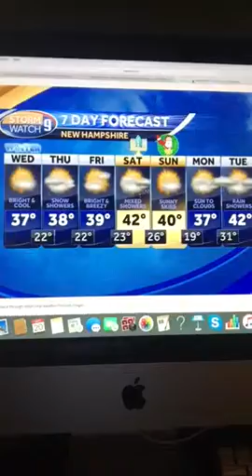Riley's Kingdom Of Weather